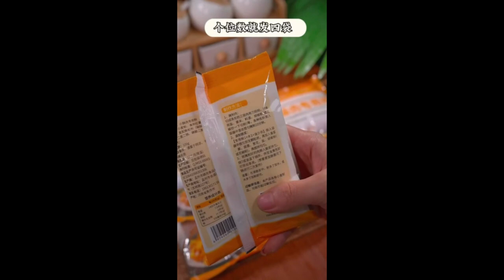Fried crispy meat powder that is delicious in everything 4